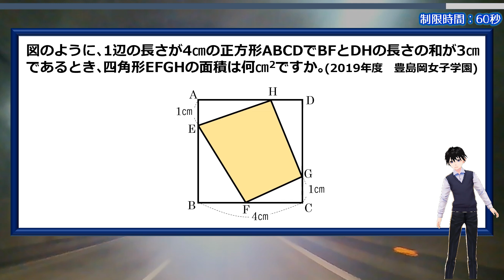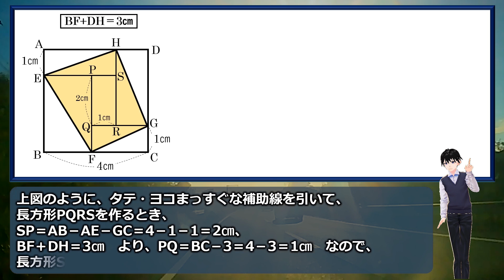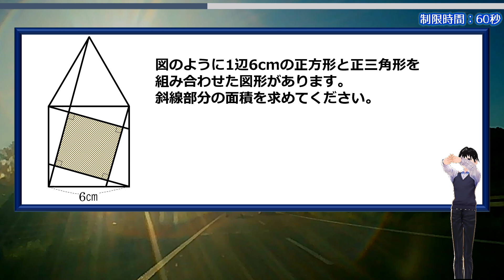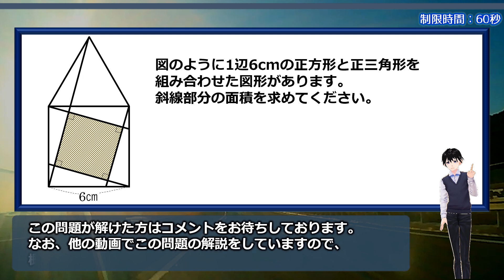【入試算数】解けたらスッキリ面積の良問！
「図のように､1辺の長さが4cmの正方形ABCDでBFとDHの長さの和が3cmであるとき､四角形EFGHの面積は何cm2ですか｡(2019年度　豊島岡女子学園)」

少し難しめの問題です。
長さを求めることと、あることに気づくことで解けます。
計算自体は暗算でできるレベルなので、解法に集中して大丈夫です。

おまけ問題もぜひチャレンジしみてください。

【WEBサイト】
ネタファクト

ワールドファンシー